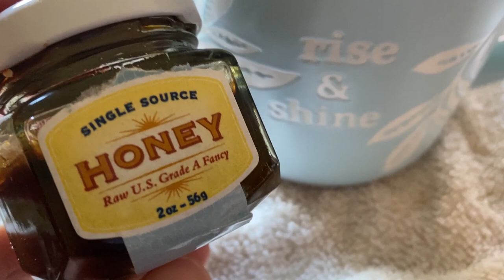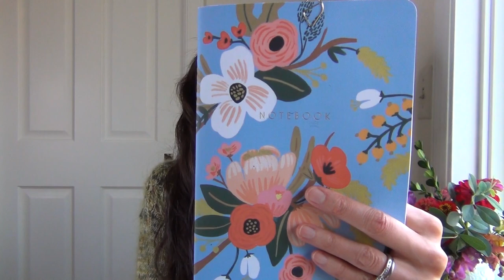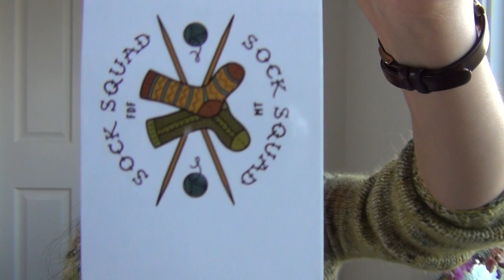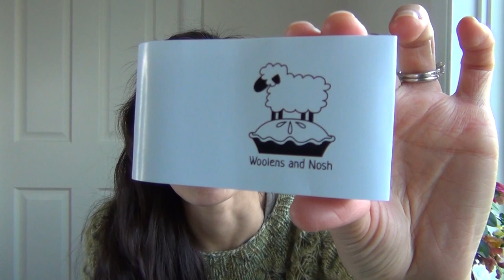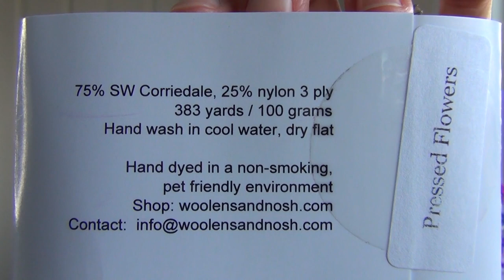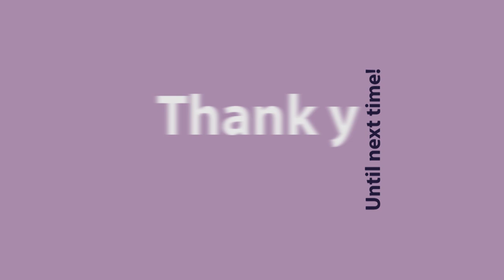Episode 72: Socks & Sunrises | Edible Thoughts Makes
Hello!
Welcome to Edible Thoughts Makes. My name is Stephanie (she/her).

What you'll find when in this episode:
00:00:00  Vlog
00:02:56  Welcome and Introduction
00:08:37  Finished Projects
00:20:30  Works in Progress
00:34:56  Kindness, Empathy, Boundaries

If HD-viewing 1080p or 720p is an option, select that for best resolution.

Closed captioning and video descriptions are included for accessibility (choose the non-auto-generated option) though it may be a couple of days after upload.
10/24/2021-closed captioning published

Cheers!

Forest Charm

RECIPES
Cranberry + Gruyere No Knead Bread
Add 100g dried cranberries + 100g small diced gruyere cheese to dry ingredients. Use less yeast if proofing for longer.

**June 1, 2021 Notice on YouTube’s right to monetize: YouTube has the right to monetize all content on the platform and ads may appear on videos from channels not in the YouTube Partner Program.

**I do not profit off advertisements that YouTube shows on my channel.